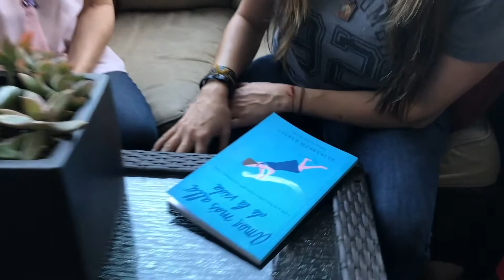Conversaciones con Elizabeth Baralt/Ingrid Salcedo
En una nueva entrega de la serie “Conversaciones con Elizabeth Baralt, la autora de “Amar Más Allá de la Vida" habla con Ingrid Salcedo, productora de programas de televisión y de videos en Los Angeles. Esta colombo-americana que ha dedicado numerosos años al mundo del entretenimiento cuenta (en el minuto 2:18) cómo el libro la apoyó cuando sufrió la pérdida de su mascota y el término de un importante proyecto. También hace referencia (en el minuto 4:16) a la conexión que ha sentido con el hijo de la autora, a pesar de no haberlo conocido antes de su partida física.
Elizabeth Baralt sigue inspirando a muchos con su “Carta a mi hijo quien murió para enseñarme a vivir”.